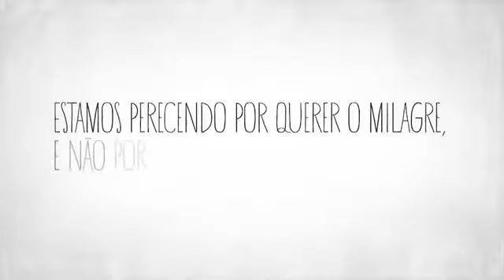Como funciona o capitalismo - Divisão Social do trabalho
Vídeo didático   um simples Lápis